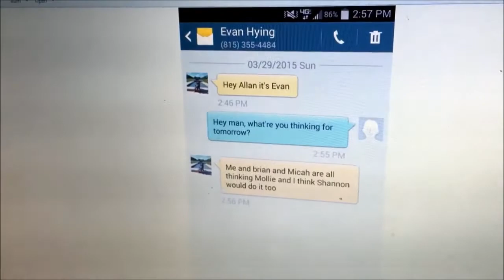Allan's Screenshot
Survivor Maryland: Guts Glory, Episode 6